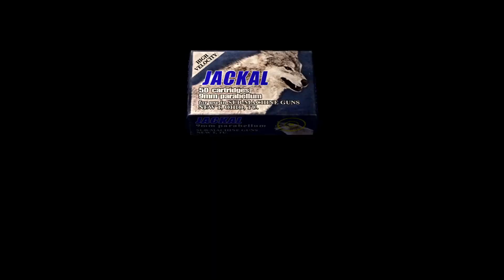Resident Evil 4 : Mine Grandpas-- part 3